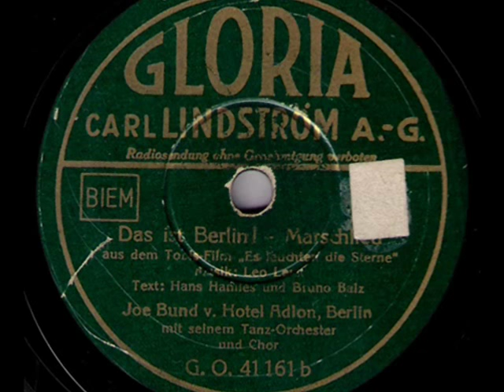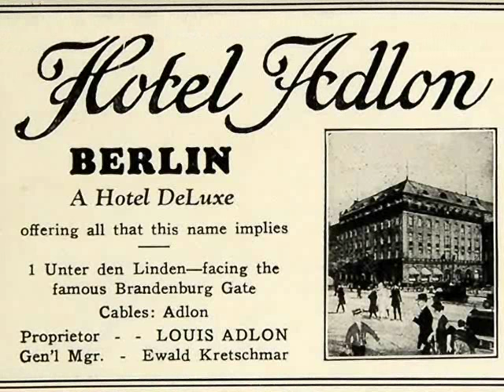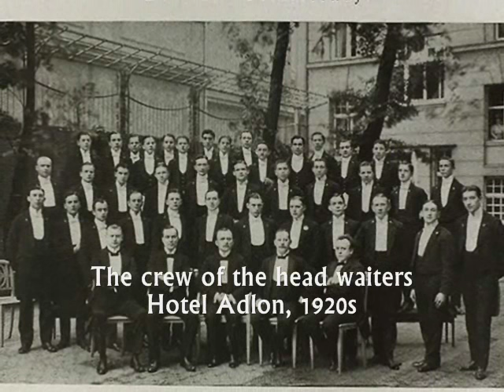Das ist Berlin! (1938) - Joe Bund m.s. Tanz-Orchester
Joe Bund von Hotel Adlon, Berlin mit seinem Tanz-Orchester und Chor – Das ist Berlin! Marschlied/Foxtrot aus dem Tobis-Film "Es leuchten die Sterne” [The Stars Are Shining], Gloria 1938 (Germany)

NOTE: A German A-class revue-film "Es leuchten die Sterne” (The Stars Are Shining; 1938) was a remake of the early sound film of 1930, now designed by the Goebbels propaganda machinery as the super-production, to prove to the world, the film-culture in the Nazi-Germany obscures the fame of Hollywood and becomes the leader in the world.  The performers were about three dozen celebrities of the Third Reich film and  entertainment – a glamorous collection the world would never see again: dancer La Jana – prepared to her dancing film-role by the Polish dance master Anthony Nelle, formerly partner of Anna Pavlova, singer Rosita Serrano (in Germany known as "the Chilean nightingale", who made her film debut here) and Austrian hearthrob and crooner Willi Forst, as well as the brightest stars of UFA/Tobis film syndicate: Lil Dagover, Käthe Dorsch, Gustav Fröhlich, Henry George, Hilde Hildebrandt, Paul Hörbiger, Harry Liedtke, Theo Lingen, Albert Schönhals, Hans Moser, Anny Ondra, Harald Paulsen, Hans Söhnker, Olga Chekhova, Grethe Weiser or Ida Wüst. The huge dance scenes, presented by the famous soloists accompanied by the Hiller Ballet, were  supposed to outshine the lavish choreography of American productions with such dancing stars as Elanor Powell or Ruby Keeler. A special appearance in the movie had the London Dagenham Girl Pipers, an all-female bagpipe combo. The music was written by Leo Lux, with cooperation of German most successful hit-writing duet: Michael Jary & Bruno Balz.  The film story is based on the “film in the film” structure:  Mathilde, a stenographer wants to be an actress, so she gives up her job  and saying goodbye to her boyfriend goes to Berlin, where she hopes to be "discovered". Once in the film studio, she stands in front of the manager and demands  at once to get a role. Ofcourse, she is ridiculed and offered the only job she is qualified to do - as an extra.  Yet one day, the leading star makes a scene to the director and  Mathilde is suddenly given a life chance to take over her role. After an array of intrigues and fights between actors – when the backstage life of the film artists is shown with humour and music – Mathilda finally finds her love by the side of a simple and honest man – a gaffer in the studio - and she decides, that starting a happy family is more worthy than any film career (The idea, which is absolutely true, yet in that special time in German history, it was more than consistent with the “Aryan breeding program”: one of topics of  the Nazi propaganda).
Film was premiered on the 17th March, 1938 in Berlin Capitol. A huge commercial success in Germany was soon followed by the not less successful release of the film in many other countries, for example, on 20 May 1938 in the US.

Joe BUND was brother of Hans Bund – they were two Swing musicians in the Third Reich. Joe Bund led the renowned dance band in one of the most prestigeous venues in Berlin - Hotel Adlon, located by Unter den Linden near the Brandenburger Tor. See also this song's interpretation by the Third Reich actress Ilse Werner